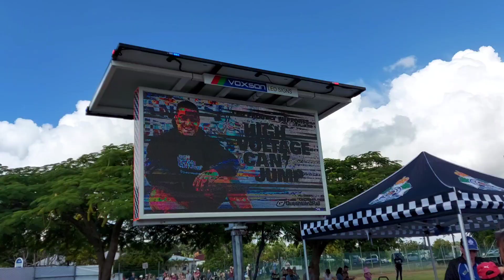QPS Rail Squad